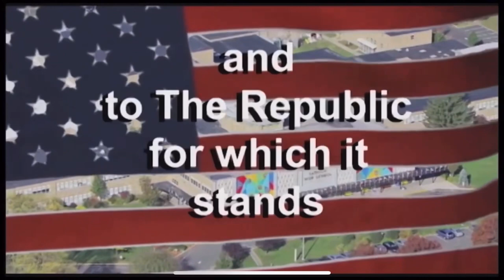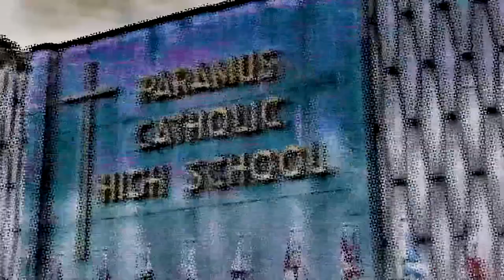PNN 3/26/21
From Paramus Catholic High School.